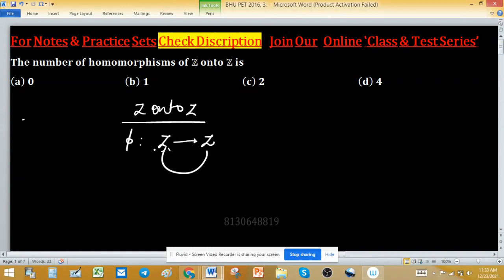GROUP THEORY Guru Shares Top Homomorphism Techniques in Z!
1. Linear Algebra 1000 MCQs based practice set.

2. Abstract Algebra 500 MCQs based practice set.

3. Real Analysis 1000 MCQs based practice set.

4. ODE 733 MCQs based practice set.

5. Kerala PSC HSST Mathematics pyq solution download

6. BHU Pet Mathematics Previous Year Question Paper Solution.

7. MH SET Mathematical Science PYQ Solutions

8. SSB Odisha PYQs solution

9. TS SET Mathematics Previous year Question Paper solution

number of onto homomorphism of Z onto Z is 2 upto isomorphism bhu 2016 group theory mathematics

BHU PET 2016, 3 V1